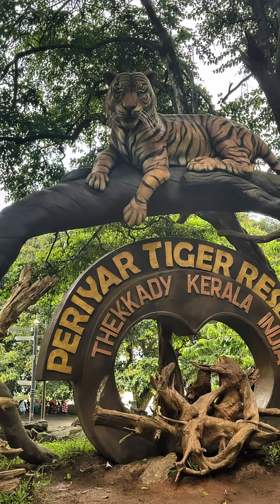A visit to Kerala- the Gods own country